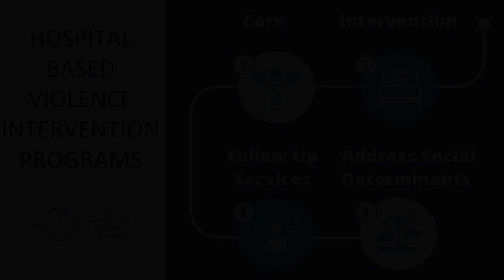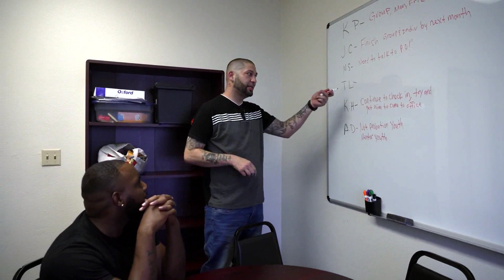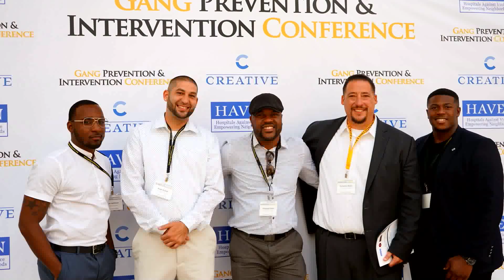Ending violence through community and hospital partnerships: Hospital-based Violence Intervention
Every year, millions of Americans arrive at the hospital with violent injuries. Trauma experts know that people who show up injured often need more than stitches to heal what hurts. That is why a growing number of hospitals and care providers across the nation are embracing Hospital-Based Violence Intervention Programs (HVIPs) to combat the revolving door of violent injury in communities. This product was produced by Futures Without Violence and the Health Alliance for Violence Intervention and was supported by grant number 2018-V3-GX-K039 awarded by the Office for Victims of Crime, Office of Justice Programs, U.S. Department of Justice. The opinions, findings, and conclusions or recommendations expressed in this product are those of the contributors and do not necessarily represent the official position or policies of the U.S. Department of Justice.